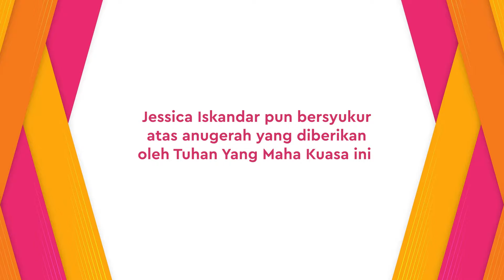Detik-Detik Jessica Iskandar Umumkan Gender Anak Ketiganya: Ini Seperti Keinginan Vincent Verhaag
KLovers, Pasangan Jessica Iskandar dan Vincent Verhaag tampaknya kian tak sabar menanti kelahiran anak ketiga mereka. Kurang lebih, sekitar 4 bulan lagi, wanita yang akrab disapa Jedar ini akan melahirkan. Oleh karena itu, pada hari Sabtu, 10 Agustus 2024 pasangan satu ini baru saja mengadakan gender reveal. Terungkap, anak ketiga Jedar dan Vincent akan berjenis kelamin perempuan. Tentu Jedar merasa sangat bahagia karena bayi perempuan memang sudah lama mereka nantikan. Simak terus video terupdate dari dunia artis, selebritis, dan entertainment hanya di KapanLagi!